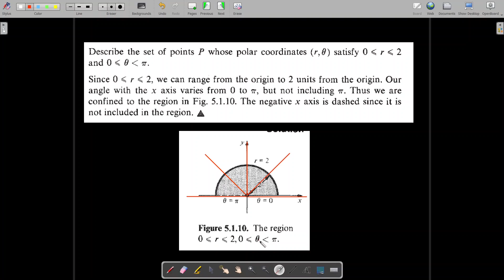Sec 5.1 Polar coordinates : Dr. Shikhi M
II Semester BSc Complementary Mathematics